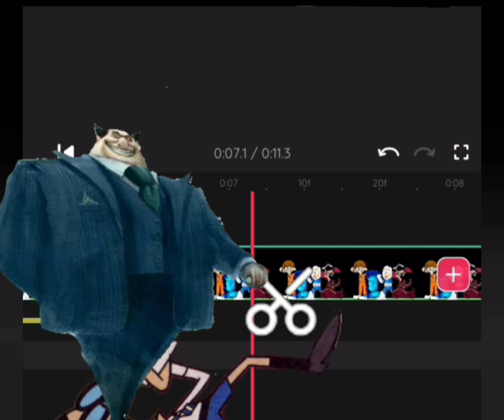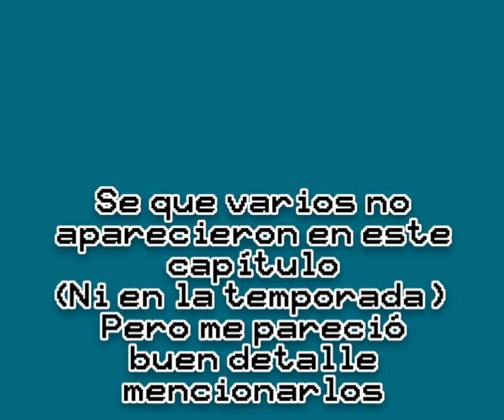Vector Verso II Parte VII (Final) | Vector Video OH YEAH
Bueno,me gustaría decir que este es mi proyecto bait final (o almenos de la línea principal) pero eso dije la última vez y henos aquí XD

Pero bueno, este capítulo lo considero interesante y creo que no me salió mala la edición como en capítulos anteriores

A continuación saldrán los canales de quienes salieron